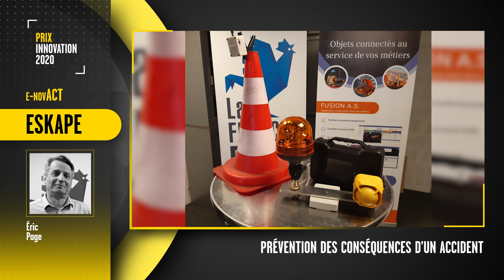ESKAPE par e-novACT - Nommé Prix innovation sécurité routière 2020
ESKAPE par e-novACT est un dispositif de prévention des accidents et des sur-accidents. Le système se compose de deux parties : un boîtier fixé sur un cône de signalisation et une potence située au plus près des secouristes, disposant d’un klaxon destiné à prévenir les personnels à protéger. Dès qu’un véhicule heurte un des cônes équipés, le système déclenche un avertisseur puissant permettant au personnel de secours de s’écarter de la zone de danger.

ESKAPE par e-novACT faisait partie des nommés pour le Prix innovation sécurité routière 2020 dans la catégorie « Prévention des conséquences d’un accident ».